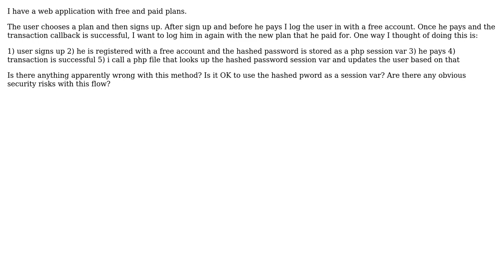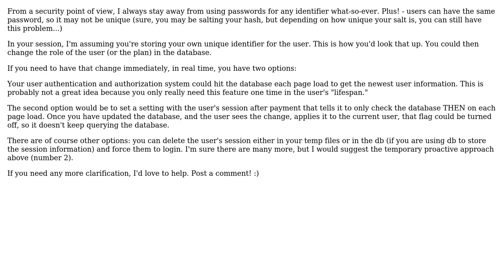Updating user after successful transaction/Storing hashed pword as session var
With thanks & praise to God, and with thanks to the many people who have made this project possible! | Content (except music & images) licensed under CC BY-SA | Music | Images & others | With thanks to user frankie user Aaron Saray and the Stack Exchange Network Trademarks are property of their respective owners. You are responsible for your own actions.